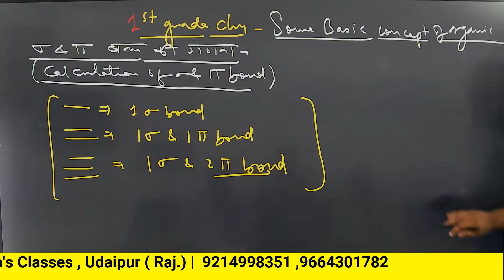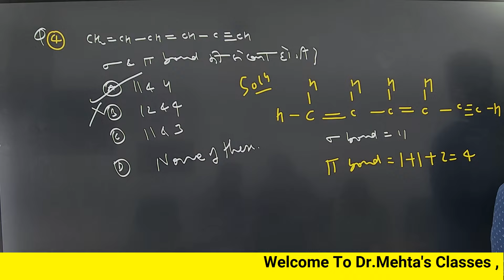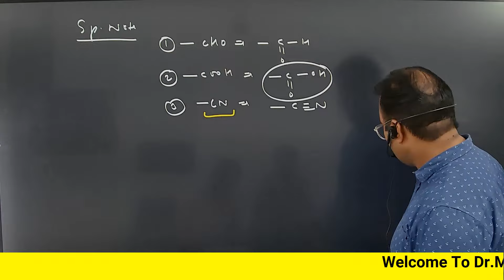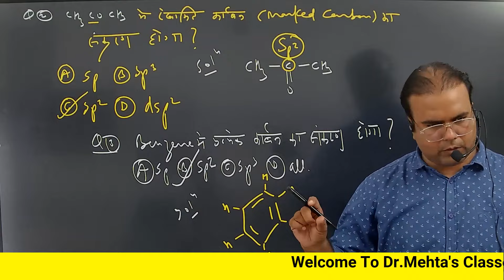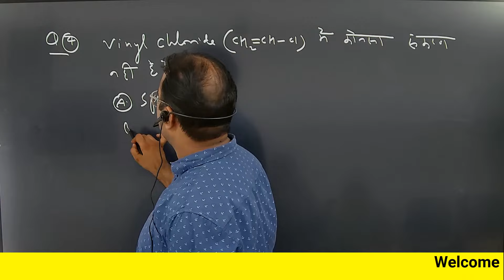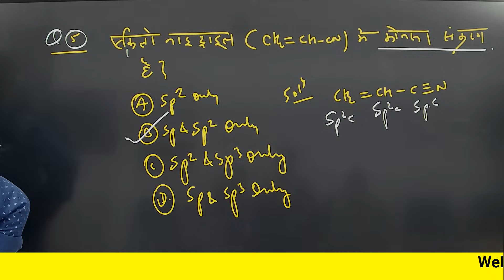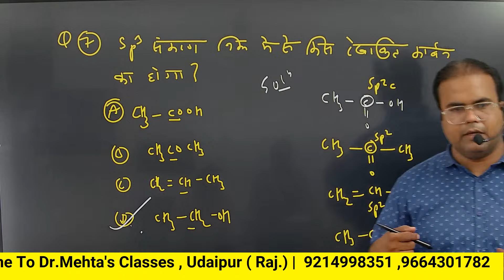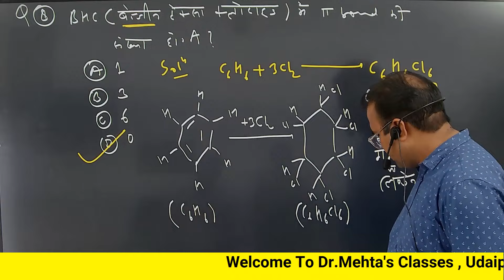Copy of Some Basic cocept of Organic | GOC | LIVE FROM Classroom | Dr.S.K.Mehta sir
Some Basic cocept of Organic |  GOC | LIVE FROM Classroom |
 Dr.S.K.Mehta sir